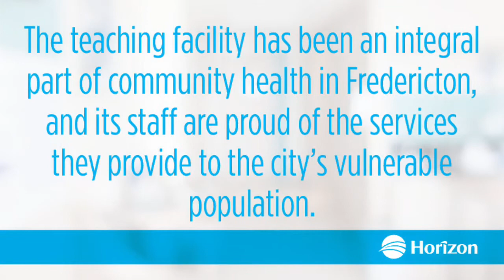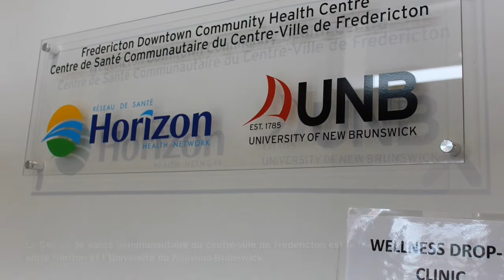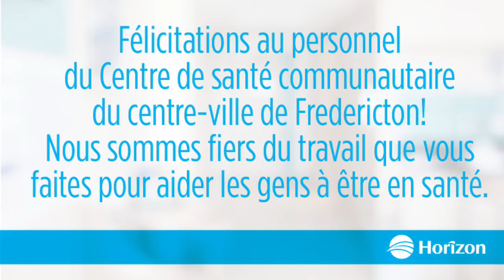Fredericton Downtown CHC / Centre de santé communautaire du centre-ville de Fredericton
One year ago today the Fredericton Downtown Community Health Centre opened its doors at 339 King St.

The teaching facility has been an integral part of community health in Fredericton, and its staff are proud of the services they provide to the city’s vulnerable population.

Il y a un an aujourd’hui, le Centre de santé communautaire du centre-ville de Fredericton ouvrait ses portes au 339, rue King.

L’établissement d’enseignement fait partie intégrante de la santé communautaire à Fredericton et son personnel est fier des services qu’il offre à la population vulnérable de la ville.